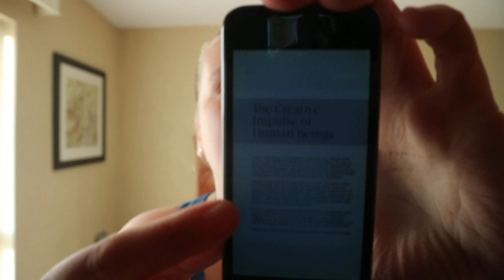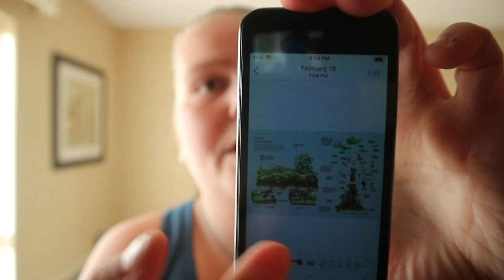World's Greatest Wonders